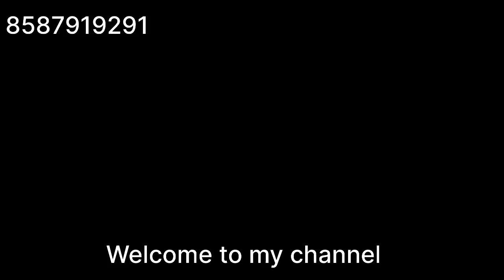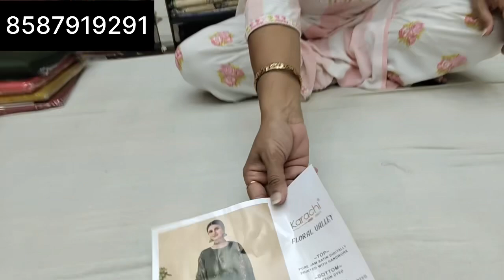Kanika collection ki cotton ki collection ❤️🙏@kanikaranavlogs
Created and edited by Kanika collection
Instagram account kanika collection store